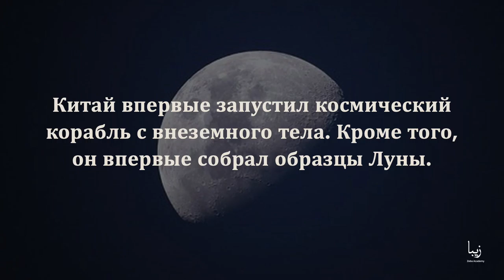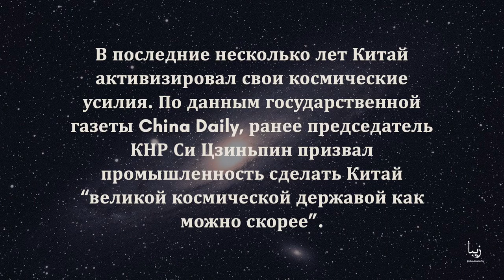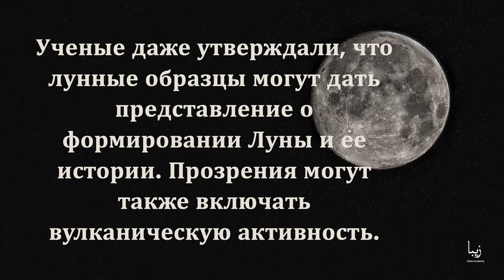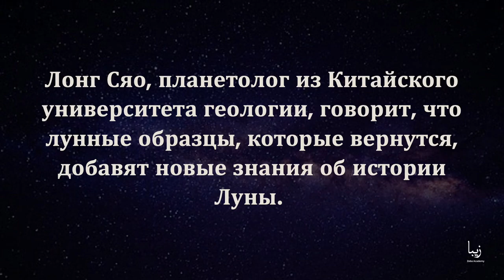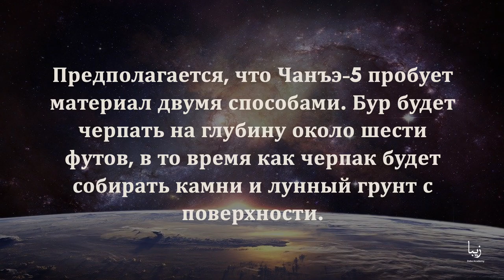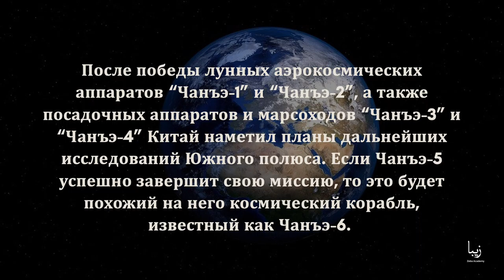Китайский зонд возвращается после успешной миссии на спутник Земли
Китайский космический корабль, который имел лунные образцы, был сброшен с Луны и готовится вернуться на Землю.